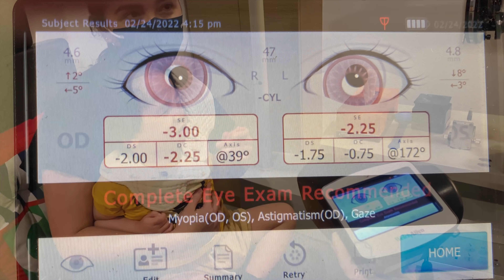Trip to the Eye Doctor! | JANA & ALONZO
Hi guys! So, how do you think about Alonzo's new look?! Ang cute niya grabe!!! Another one off our list again and buti nalang walang nahanap na malala sa eyes niya.